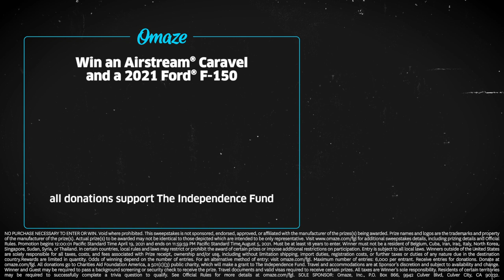Florida Georgia Line Wants YOU to Win an Airstream and a Ford F-150 // Omaze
Along with Omaze, we are bringing YOU a chance to score an iconic Airstream trailer and a 2021 Ford F-150 to tow it! ENTER NOW

Donations support The Independence Fund through grants from Charities Aid Foundation of America.